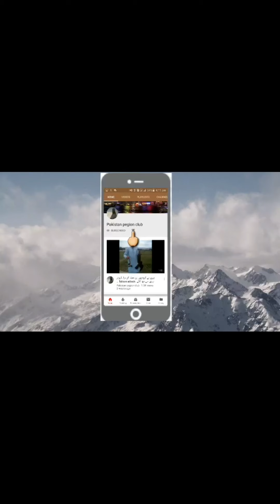33no jora ka shoq kren (pakistan pigeons club )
۔. Ustad ashiq hussain 2020 Ustad moeen nawaz Ustad rannamuna Zain jutt fasilabad Teady pigeons DISCLAIMER: This Channel DOES NOT Promote or encourage Any illegal activities , all contents provided by This Channel is meant for EDUCATIONAL PURPOSE only .